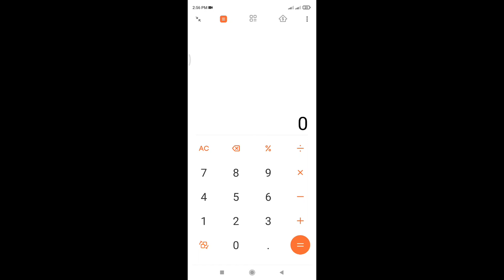Lakatan Harvest, Average Bunch Weight FarmVlog #22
Lakatan harvest
Packaging
Average Bunch Weight